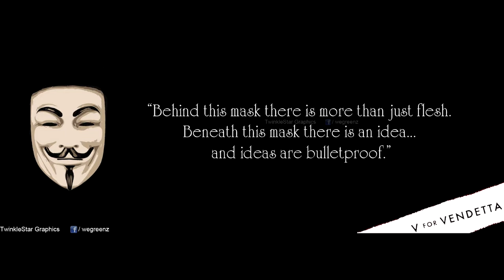Fedoras and Boxed Wine Bitches About Avatars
I took an instant disliking to this guy. I think it’s the smug facial expressions and the fact that he seems to be arguing that the presentation of ideas is more important than the ideas themselves, while I believe the exact opposite. Also, there’s an after “credits” stinger or two, so stick around ‘til the end.

A cappella covers: “Rock Me Amadeus” by Falco, “I Started a Joke” by The Bee Gees (with some lyrics changes)